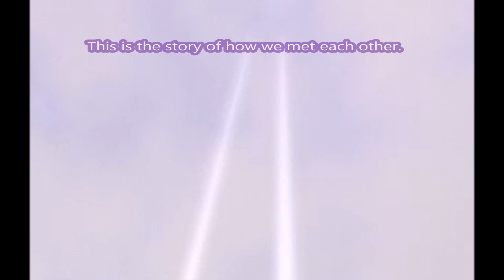A sims 3 pets (love) story; ''Be Who you Are '' ~ Episode 5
Woohoo finished it in 2 days again!
I first was unsure how this will turn out, it might still not be the ''Best Episode ever'' but I hope it's fine with you!
After this Episode it should be clear why they turned into Bitches, any questions still? leave them below! :)